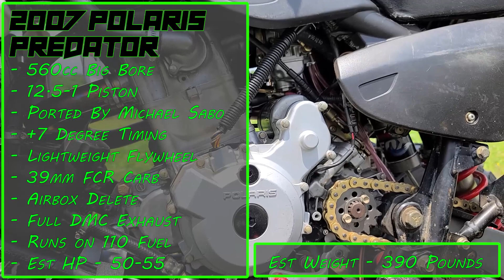4mil Banshee vs 560cc Predator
4mil Banshee vs 560cc Predator

Banshee Tires
Predator Tires

Chapters

0:20 - Quad Stats
1:16 - Drag Racing
5:37 - Results/Closing
7:46 - Quad Warz Series 2 Teaser

FullFlightRacing.com use code SABO for free SS Brake Lines when you order a arms

Wireless Mic
Tripod Phone Mount
Phone Gimble
GoPro Hero 7 Black
Video Editing
Thumbnail Editing

My Favorite Energy Drinks... and they're cheap 😎
Reign Energy